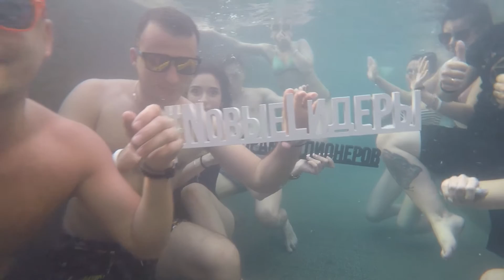Meon_draft_4clips